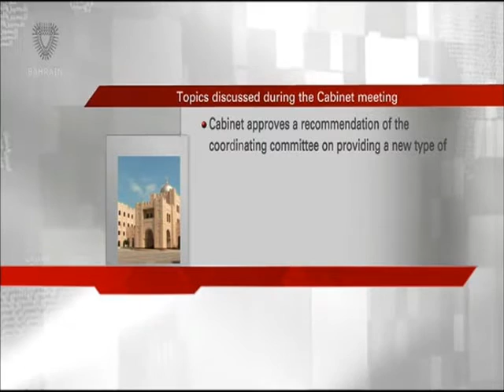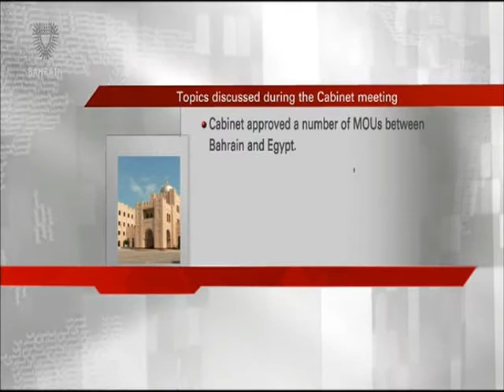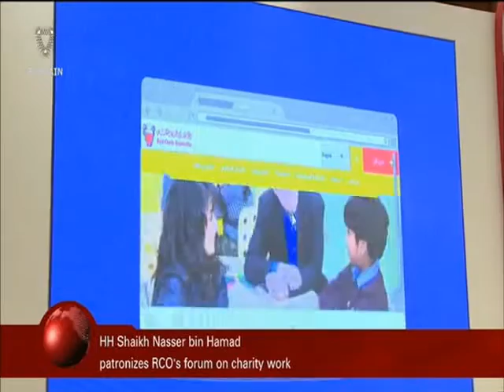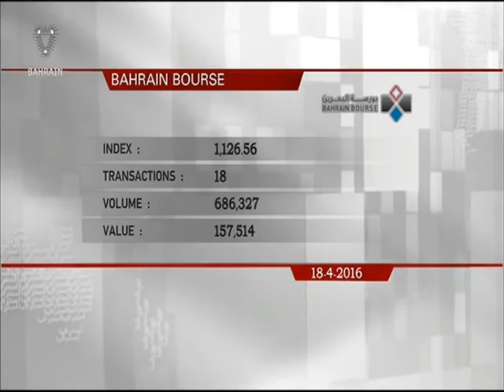البحرين : Bahrain English News Bulletins 18-04-2016